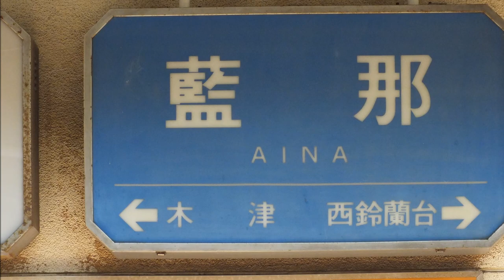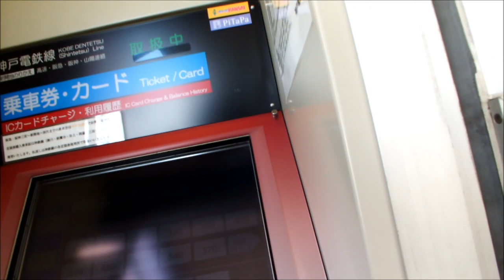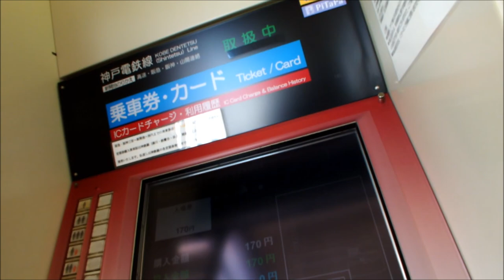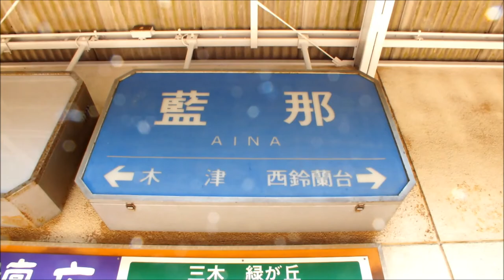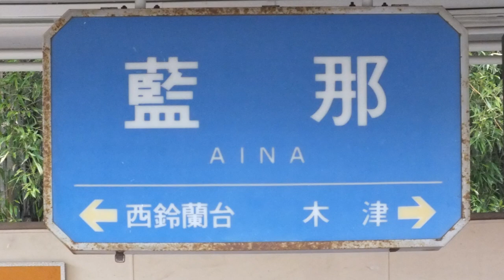神戸電鉄 藍那駅 ローカル線の小さな旅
相対式ホーム2面2線を有する地上駅。ホーム有効長は5両。この駅から隣の西鈴蘭台駅までは複線区間。粟生方は単線となっており当駅で行き違いが可能。駅舎は上りホーム側にあり、下りホームへは跨線橋で連絡している。
　沿線光ネットワークに接続された駅務遠隔システムが導入されており、センター駅から自動券売機、自動改札機、自動精算機、TVカメラ、インターホン、シャッターが遠隔操作される。そのため駅員巡回駅となっており、構内売店も設けられていない。
　商店はない。住宅は線路沿いにいくつかのやや大きな集落がある程度である。山と山との谷間にある。
　当駅と隣の木津駅との間には藍那トンネルがある。このトンネルは、2003年8月10日に新しいトンネルが共用開始となっている。古いトンネルも現存しており、粟生方面進行左側に確認することができる。神戸市立藍那小学校(約540m)
　なお、駅前を発着する路線バスは一本もない。（駅前の道路を神姫バス恵比須快速線が通過するがバス停はない）